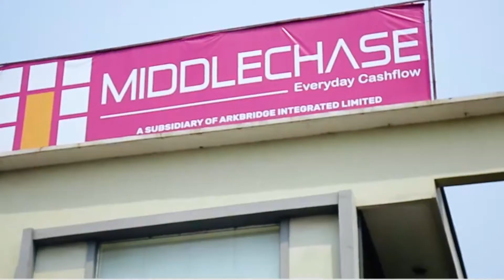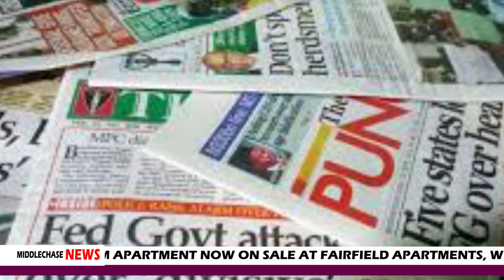Now Selling!!! 1BEDROOM APARTMENT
NOW SELLING!!!1 bedroom apartment at Fairfield Apartments, Abijo

Features:

✅ 1 floor stand-alone apartment
✅ Fully finished
✅ Constant power supply
✅ Fully secured
✅ Suitable for rental income

Outright payment: 11 million Naira.
Down payment: 2 million Naira. Spread the remaining balance within 12 months.